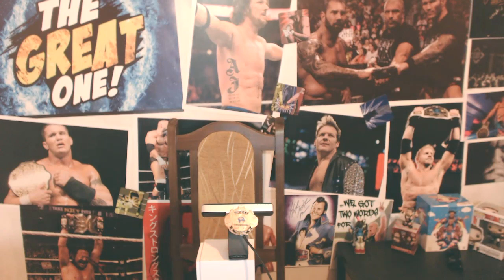10 Best WWE Finishers Of 2017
We still have some nice finishers